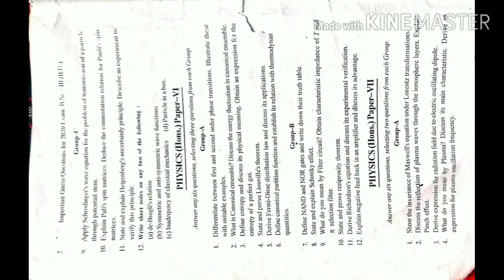BSC part 3 physics honours question bank of brabu University